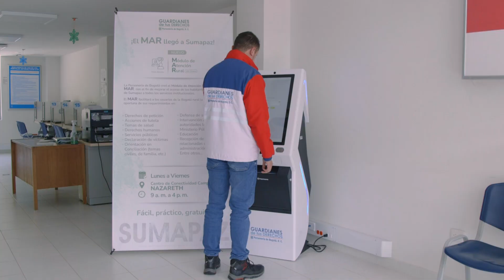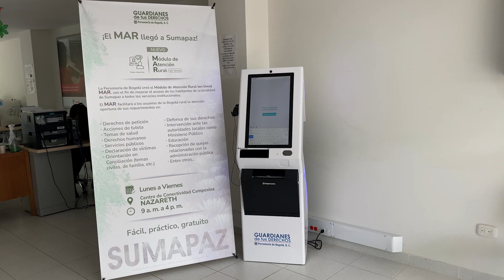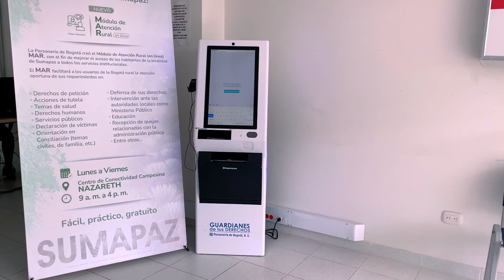Nuevo Módulo de Atención Rural (MAR) en SumapazPersonería de Bogotá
Nuevo Módulo de Atención Rural (MAR) en Sumapaz.